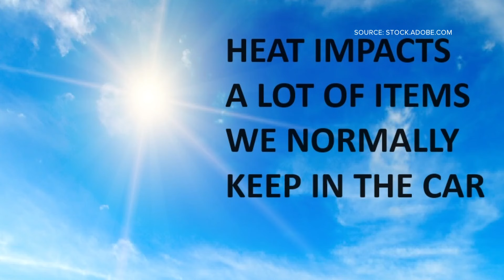What not to leave in your car during extreme heat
2WTK looks into what you shouldn't leave in your car in extreme heat.